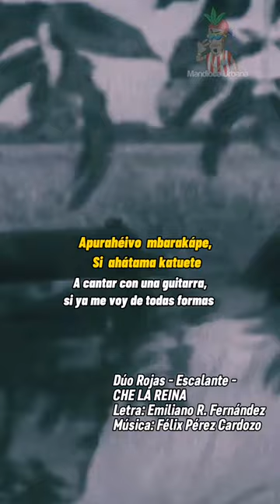#76 CHE LA REINA (LETRA) - Dúo Rojas - Escalante